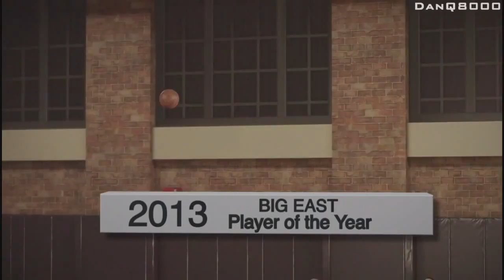NBA 2K14 - Walkthrough - MyPlayer Career - Part 1 - Black Voice On A White Guy | DanQ8000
"BLACK VOICE ON A WHITE GUY"

MyPlayer Career
Walkthrough - Part 1
With Commentary

PS4 Gameplay